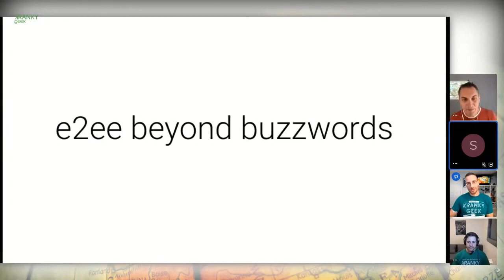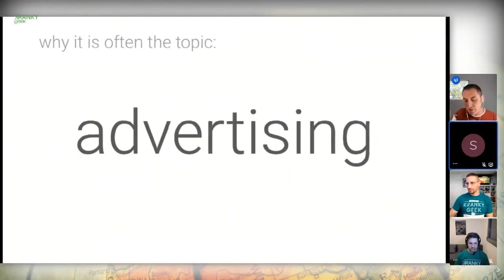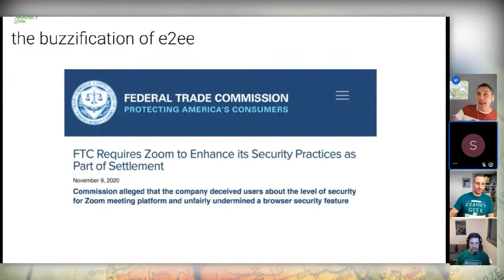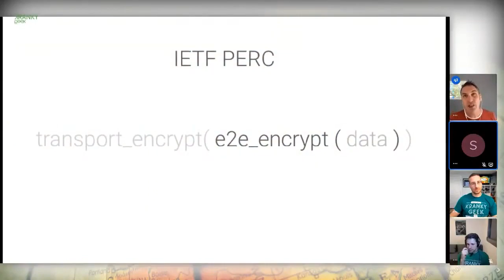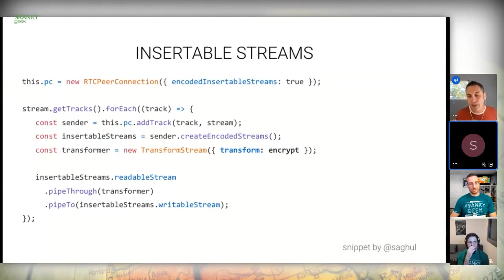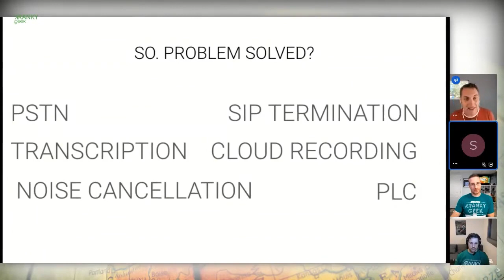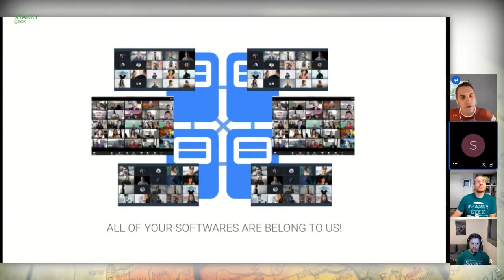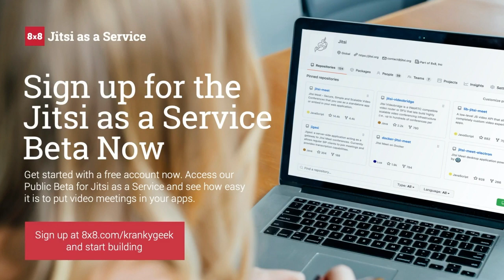Implementing End-to-End Encryption in the Browser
Developer-trusted, enterprise-ready. Join Emil Ivov, Video Product Lead for 8x8, Jitsi founder and Matt Gardner, Head of Developer Relations for 8x8 to see firsthand just how easy it is to put video meetings in your apps with Jitsi as a Service. You won’t want to miss this live demo on December 15th.

WebRTC is end-to-end encrypted (E2EE) in simple peer to peer sessions, but middle boxes like media servers often perform decryption for larger calls. Emil Ivov of 8×8 will review how 8×8  leveraged new browser API’s with WebRTC to provide true, always-on E2EE in the open source Jitsi project.

Emil will cover Insertable Streams, SFrame and KMS technologies in WebRTC.

Speaker: Emil Ivov, Head of Product, Video Collaboration at 8x8. Jitsi Founder and Project Lead